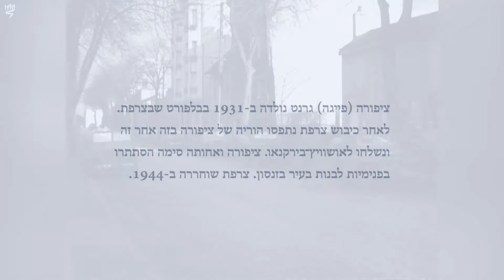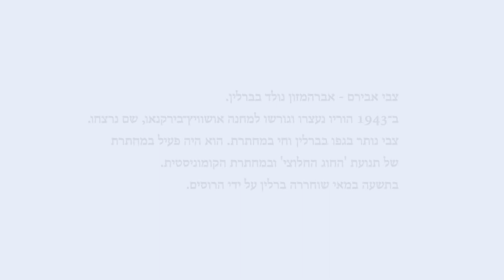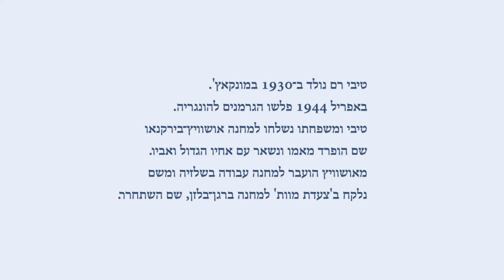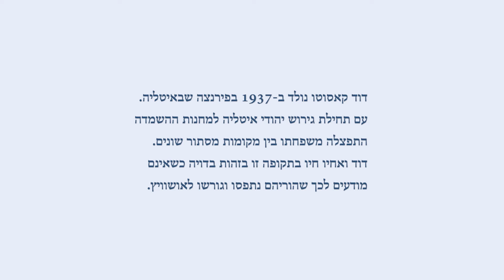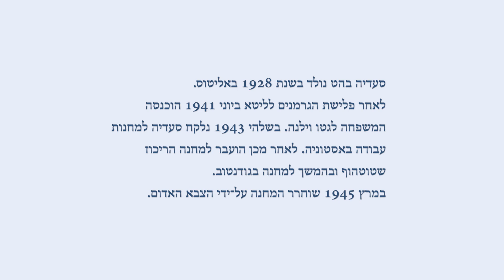ניצולי שואה מספרים - ימי השחרור לאחר המלחמה | כשעדות פוגשת היסטוריה| יד ושם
ניצולים מתארים את ימי השחרור עם תום מלחמת העולם השנייה